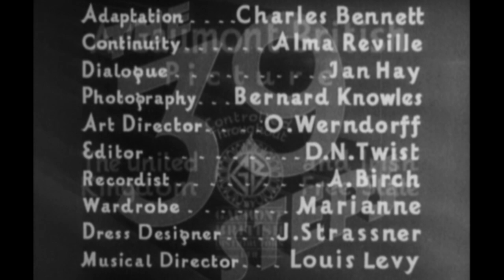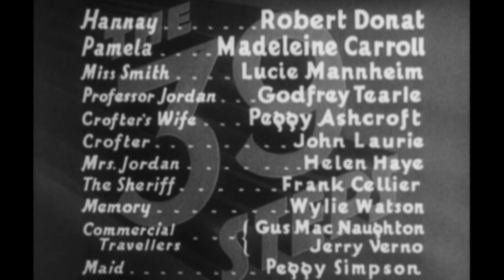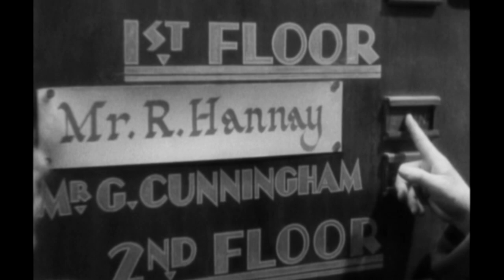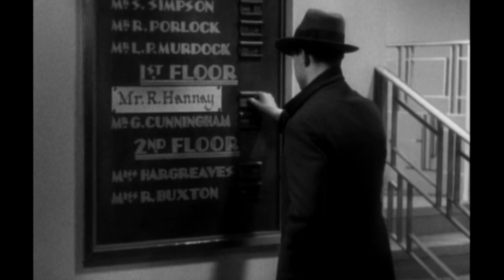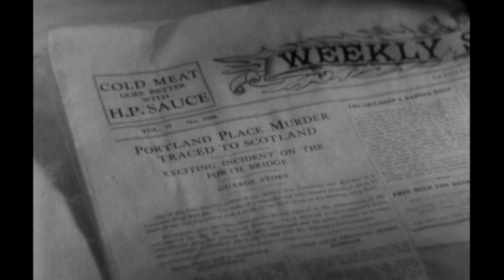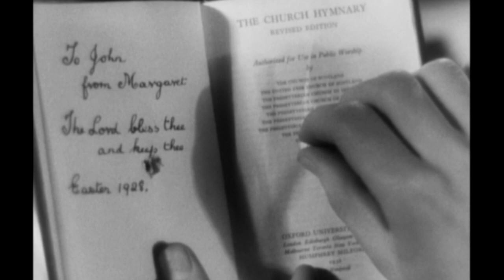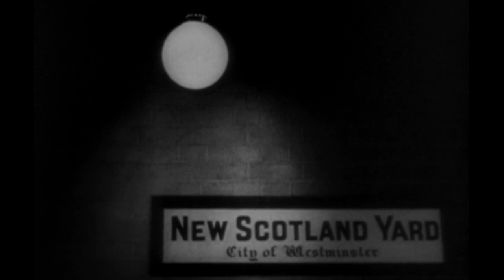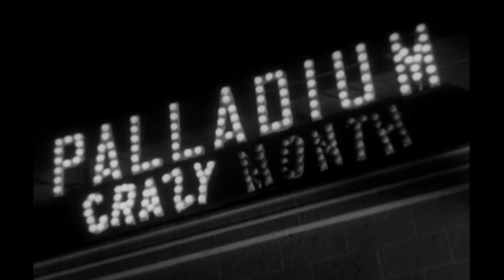The 39 Steps (Alfred Hitchcock) Full Movie